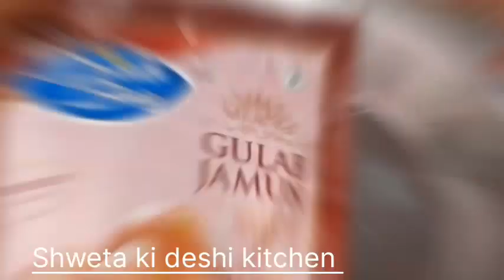आज घर पर बनाएं गुलाब जामुन